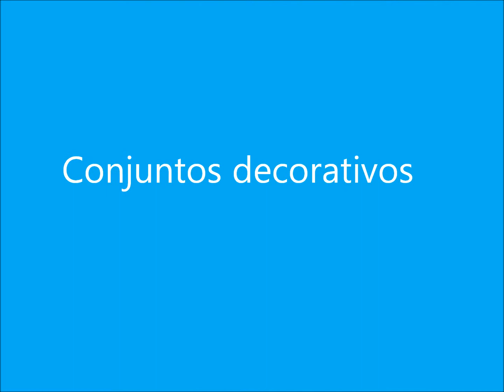Conjuntos decorativos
Marcos, molduras.Todo tipo de enmarcación, espejos, oleos,punto de cruz, grabados, albumes hechos a mano,cajas decorativas, portafotos.Cualquier cosa es susceptible de una buena enmarcación.